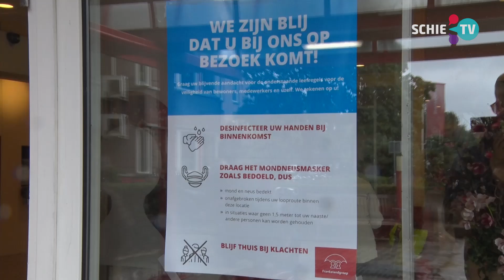SCHIE TV: Frankeland heeft weer te kampen met coronabesmettingen: mondkapje op bij drukte zou helpen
Directeur Ben de Koning van de Frankelandgroep ziet het aantal besmettingen in de verschillende locaties van Frankeland weer oplopen.
Sinds 6 juli waren de verzorgingshuizen coronavrij maar de laatste zeven dagen waren er weer zeven besmette medewerkers, en eerder al vijf. Er zijn nog geen bewoners besmet. 'We hebben ons eigen bron- en contactonderzoek, daar hebben we de GGD niet voor nodig. We zien dat de medewerkers thuis besmet raken.'
Alle medewerkers die in contact komen met bewoners dragen chirurgische neus-mondmaskers. Ook bezoekers moeten die op.
Frankeland hoeft geen verdere maatregelen te treffen. Maar Ben denkt wel dat we weer te maken zullen met strengere maatregelen. 'Overal een mondkapje op waar drukte is en je geen afstand kunt houden, zoals de supermarkt en het voetbalstadion zou een hoop ellende voorkomen'.